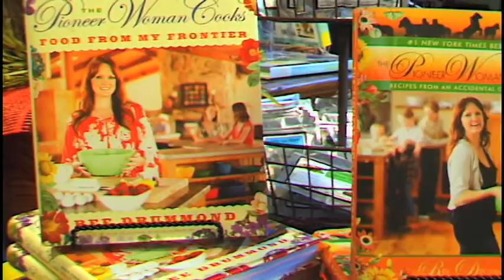Where's ion? National Cowboy & Western Heritage Museum: Chuckwagon & Children's Cowboy Festival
Where's ion Oklahoma Online this week?  We take you to northeast Oklahoma City at the National Cowboy & Western Heritage Museum to let you know why you shouldn't miss the Chuckwagon and Children's Festival this memorial day weekend.